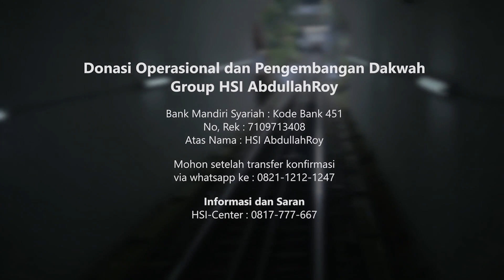Meluruskan mitos rabu wekasan - Ustadz Dr. Abdullah Roy, M.A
Fenomena rebo wekasan, bukan hanya terjadi di tanah air. Karena ternyata, kaum muslimin di belahan dunia lain juga turut meributkan rebo bulan safar. Rebo Wekasan (rebo pungkasan) dalam bahasa Jawa, ‘Rebo’ artinya hari Rabu, dan ‘Wekasan’ atau ‘pungkasan’ artinya terakhir. Kemudian istilah ini dipakai untuk menamai hari Rabu terakhir pada bulan Safar.

Ada apa dengan rebo wekasan?
Mereka yang perhatian dengan rebo wekasan berkeyakinan bahwa setiap tahun akan turun 320.000 balak, musibah, atau bencana, dan itu akan terjadi pada hari Rabu terakhir bulan Safar.

Karena keyakinan ini, sebagian orang menghimbau untuk melakukan bentuk ibadah khusus pada hari itu. Terutama orang syiah. Di berbagai forum online, mereka sangat antusias membicarakan rebo wekasan ini. Tidak lupa mereka sebutkan sederet amalan sebagai upaya tolak balak, yang sama sekali tidak pernah dicontohkan dalam islam.

Di antara amalan tersebut adalah mengerjakan shalat empat raka’at dengan satu kali salam, dalam rangka tolak balak. Shalat ini dikerjakan pada waktu dhuha atau setelah terbit matahari. Pada setiap raka’at membaca surat Al-Fatihah kemudian surat Al-Kautsar 17 kali, surat Al-Ikhlas 50 kali, Al-Mu’awwidzatain (Al-Falaq dan An-Nas) masing-masing satu kali. Ketika salam membaca surat Yusuf ayat 21 yang berbunyi:

وَاللَّهُ غَالِبٌ عَلَى أَمْرِهِ وَلَكِنَّ أَكْثَرَ النَّاسِ لَا يَعْلَمُونَ.

“Dan Allah berkuasa terhadap urusan-Nya, tetapi kebanyakan manusia tiada mengetahuinya.”

Ayat ini dibaca sebanyak 360 kali. Dan seterusnya.
apakah benar ini ada dalam syariat kita? mari simak penjelasannya.